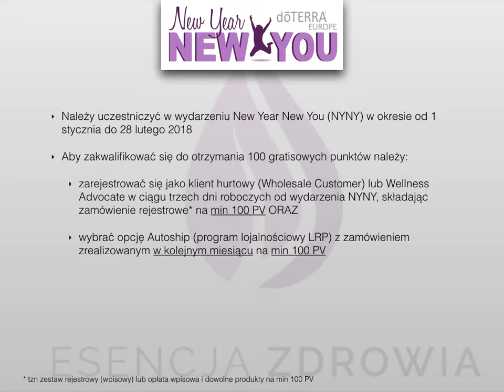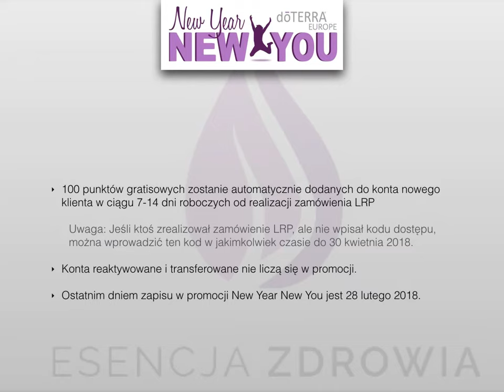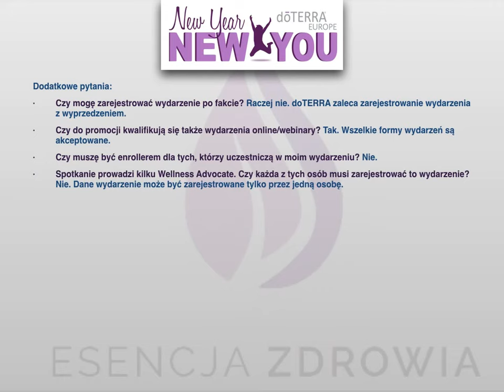nyny promo 2018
Promocja New Year New You plus instrukcja

chcesz skorzystać z promocji, idź do - wybierz "Join&Save" i postępuj według wskazówek